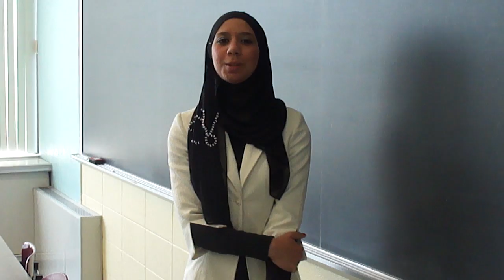EOF Minute Video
Heba Elmiligi
Sent to Barbara Buono,Bonnie Watson-Coleman, Sheila Oliver, Elease Evans